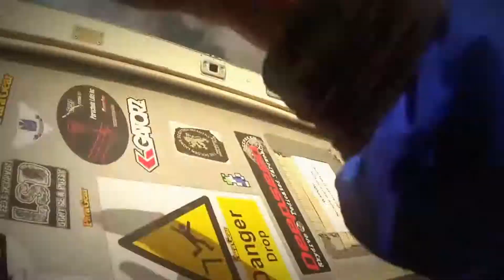Euuu_estou_aquiii 🌍 Traveling around Europe - Best moments of 2017 - Extended Version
Euuu_Estou_Aquiii comes out to show some of the best moments into a retrospective video about 2017, the Emerald Year!

I'm proud to present my second traveladdict video release, this time in an extended version in which I include much more about such a great year in which I manage to travel so much, enjoy so many quality moments among friends, family and strangers.
It was one of the most rough years of my life after so much that only few truly know.
Truth is that all the struggles made part of the journey and brought me lessons and growth.
Gratitude is the utmost feeling felt about this amaying year of my life.
From the worst to the best, from the failures to the successes, it was a memorable ride.
I would like to dedicate this year where I turned 30 years old and seen my life change so much to my family and friends who contributed tremendously to make all of this possible.
Their support, kindness and knowledge helped me make it trough and manage to live and achieve some of the most desired life goals.

This video is about travelling, exploring, seeing, hearing, tasting, feeling and touching everything that only freedom and adventure can give you.
Travel is the most rewarding experience that one can get.
The growth is so massive that few know the power of the connection with the world, nature, people and universe.

I would like also to take this opportunity to thank the Music Author for such a marvelous track.

One love to the Drum and Bass Fam!

Can only wish each and everyone of you out there the best in the world.
Sending good vibes.